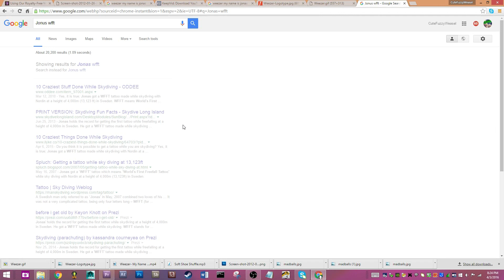Three Random Facts About: Skydiving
So let me know what you think of this guy and this style of three random facts in the comments below, don't forget to check out Ed's channel